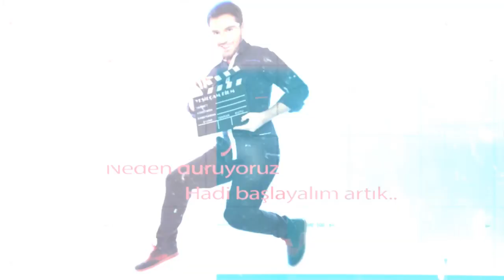Şevket Çoruh ve Şebnem Dönmez ile "Çakallarla Dans 5" sohbeti | Deniz Ali Tatar'la 6.Seans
Deniz Ali Tatar'la 6. Seans, "Çakallarla Dans 5" in 90'lara kaçmış ikilisi Şevket Çoruh ve Şebnem Dönmez'i ağırlıyor!

Serinin 5. filminde de "Kayınço Gökhan" karakterine hayat veren Şevket Çoruh ile, Gökhan'ın 5. filmde yaşadıklarını konuşuyoruz. Ayrıca 500. bölüme hazırlanan Arka Sokaklar dizisini ve Baba Sahne'nin yeni sezon oyunlarını da bu bölümde detaylandırıyoruz!

Çakallarla Dans serisine 5. filmde katılan başarılı oyuncu Şebnem Dönmez "Müjgan" karakterini ve filmden önemli detayları bu bölümde anlatıyor. Ayrıca Yeni Bir Ben programından detaylar da burada!

Deniz Ali Tatar'la 6.Seans

Jenerik: Veysel Aslan
Kamera: Haktan Kaan İçel